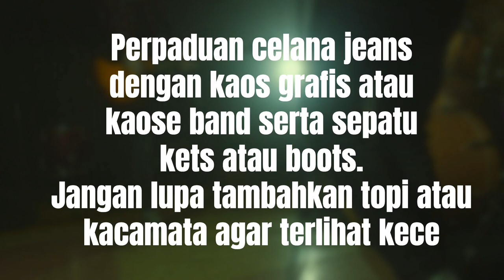3 Gaya Alternatif Saat Pergi ke Konser